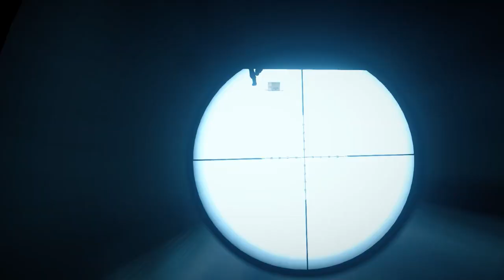BF3 Glitches: New Operation Metro Skywalker [After End Game Patch!]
A friend of ours EasyGoingXD has found how to do the Knife Lunge glitch WITHOUT a vehicle post patch. This enabled us to combine our efforts and get back on the sky barrier!